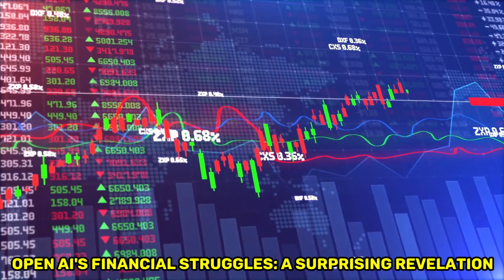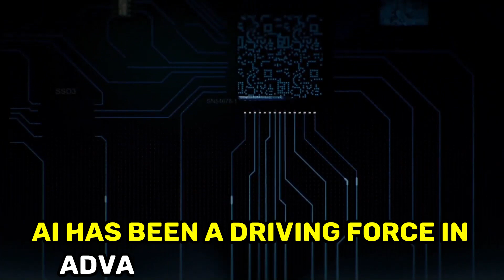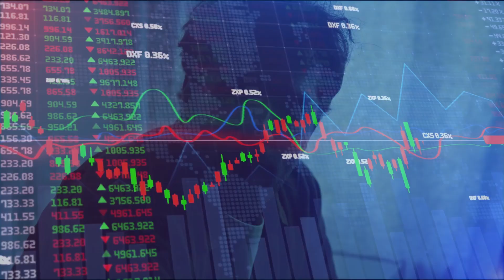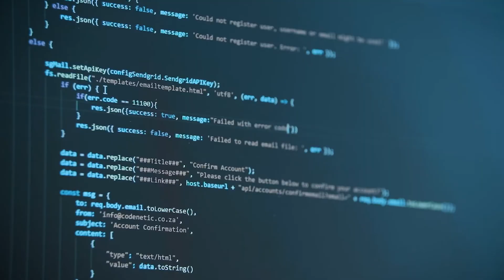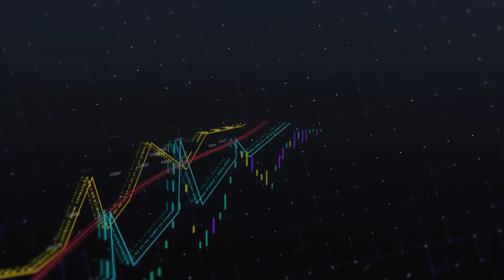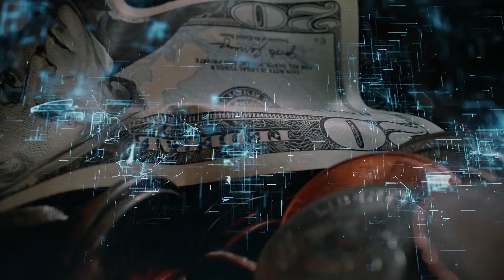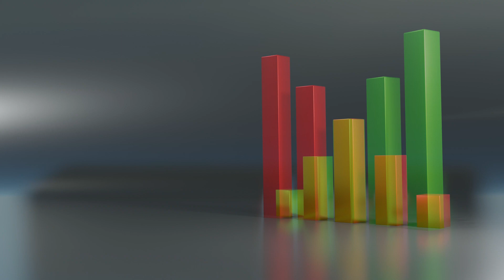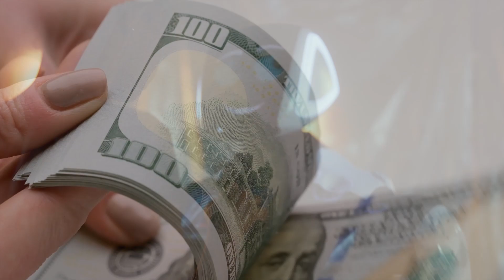Open AI s Financial Revelation: Challenges and Implications for the AI Industry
Join us as we uncover the groundbreaking ways AI is reshaping the financial landscape, from predictive analytics to algorithmic trading. Discover the potential, hurdles, and ethical considerations at the crossroads of AI and finance. Don't miss out – watch now to gain valuable insights into the future of these industries and their symbiotic evolution.